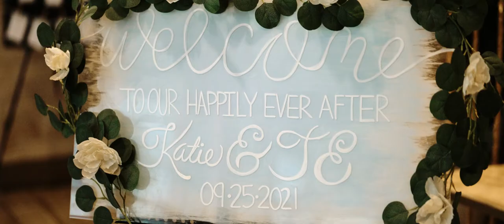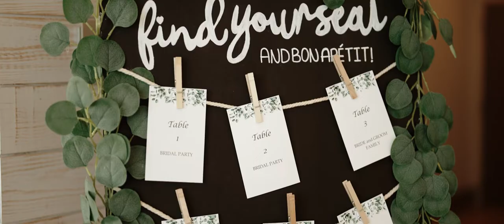Panama City Beach Wedding |Kaitlyn + Thomas| Beach Weddings in Florida | Florida Wedding Videography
Venue: SpringHill Suites by Marriott Panama City Beach in Panama City Beach, Florida